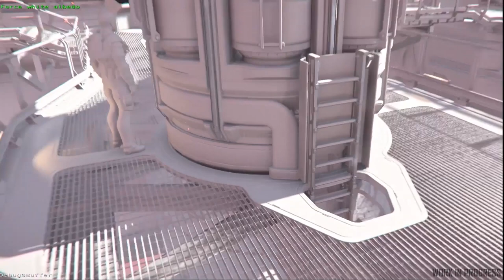Star Citizen Orison Discovery Shuttle Tour audio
Audio from 3.13.1 game files
Video footage from official CIG youtube's channel